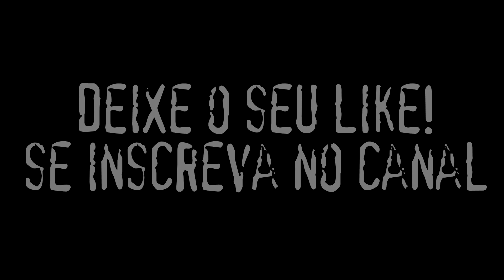Vôo Noturno - Araruama-RJ - Brasil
Voando com o Phantom 3 durante a noite! Vôo diferente, à noite, só por diversão, para observar as luzes no horizonte.